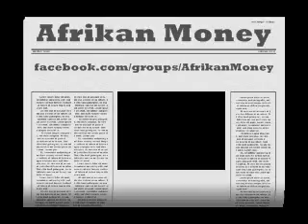Afrikan Money on Facebook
Join the Facebook group Afrikan Money